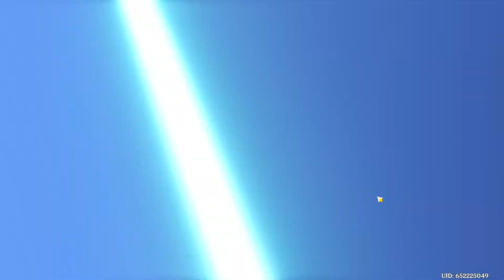Genshin Impact-10 Wishes On Zhongli Banner and New Character Trials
All my videos are categorized into playlists if anyone needs to see the same game in the order I uploaded them. So, check those out if you need to.